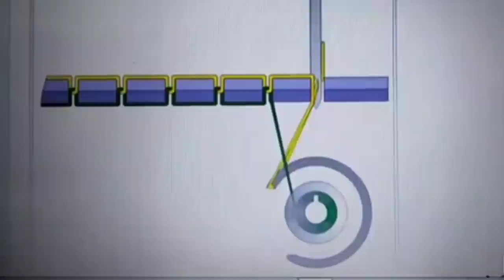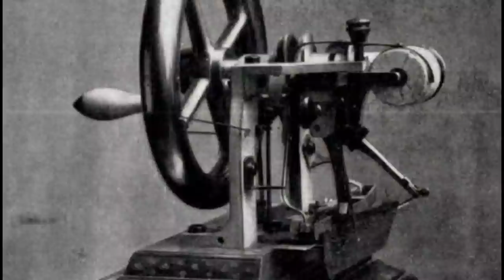History of sewing machine | sewing machine documentary in hindi | sewing machine invention history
Tailoring machine kisne bnaya tha

History of tailoring machine

Silai machine ka itihas

This video is full analysis  of history of invention of tailoring machine or sewing machine or simply silaiki machine. This videois about inventionand evolution of sewing machine or tailoring machine. This video include all details related to invention of sewing machine or tailoring machine.